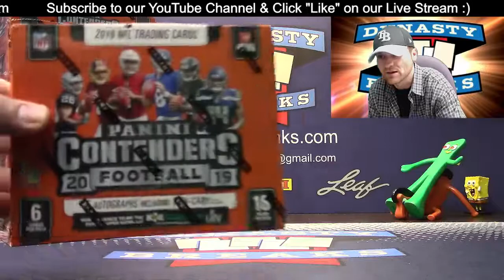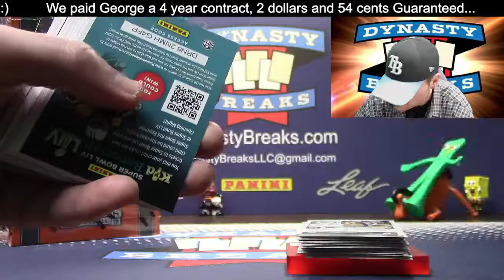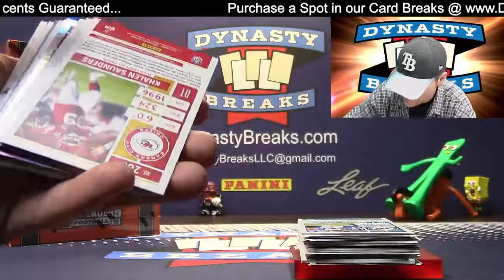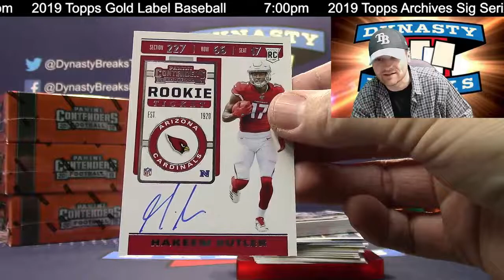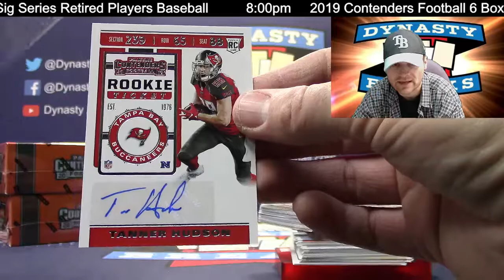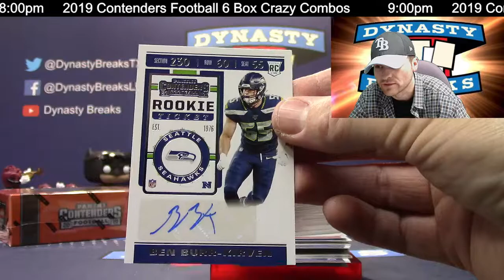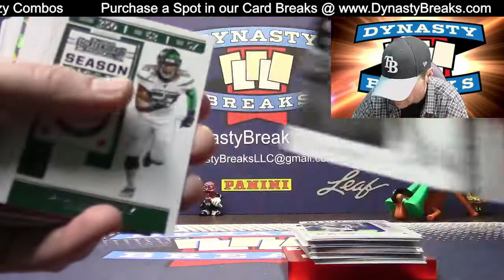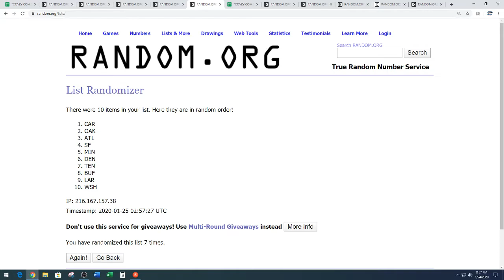2019 Contenders Football Card 6 Box Half Case Break #7 Sports Cards